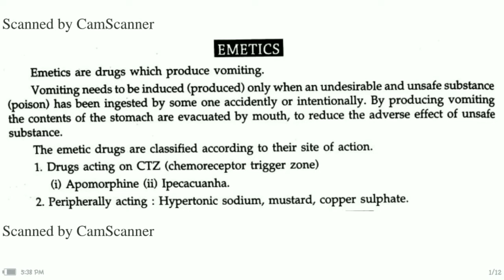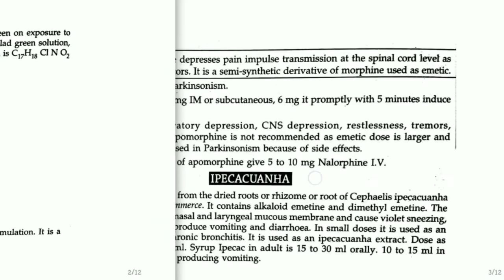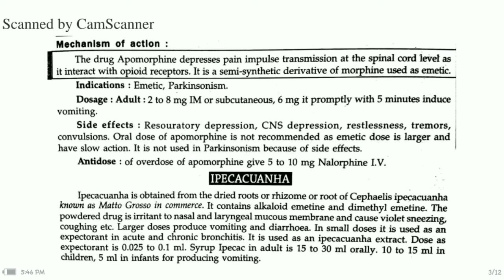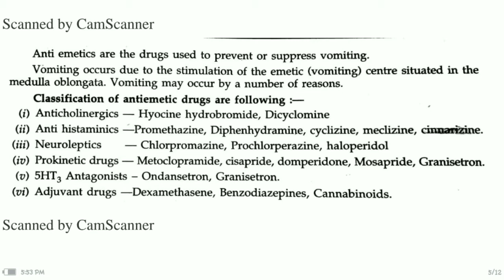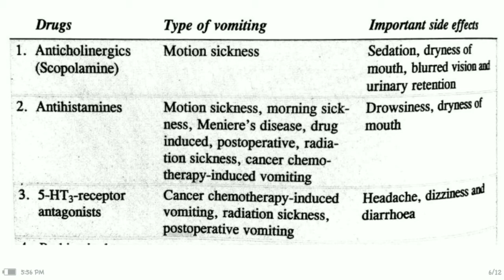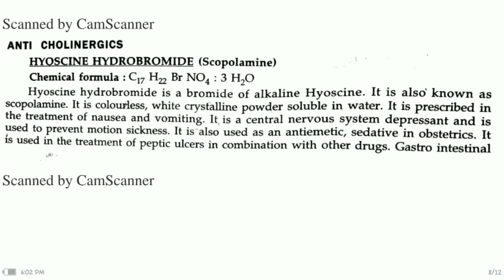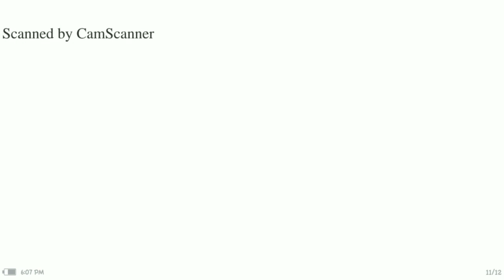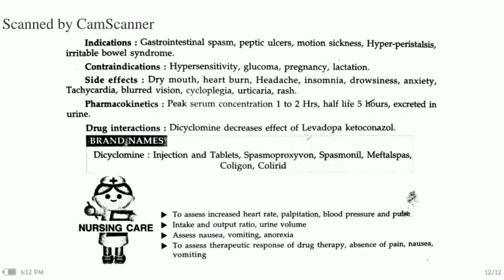Bsc 2nd Pharmec Chp 4 Part 1